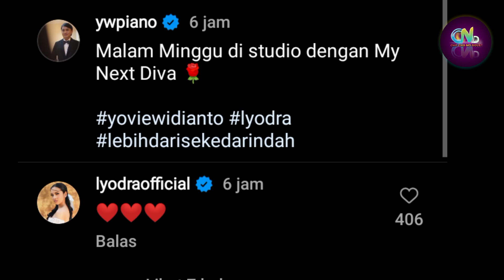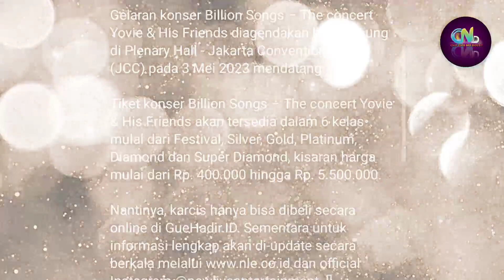Lagu Terbaru Lyodra Ginting Bersama Yovie Widianto Akan Rilis - Lagu Remake?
Lyodra Ginting

Sumber :

- IG Story

Backsound :

- Musik Youtube